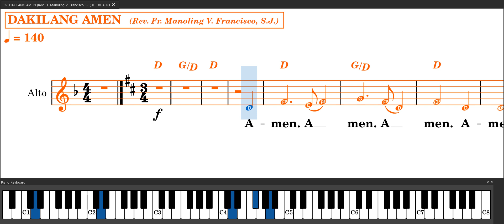DAKILANG AMEN (Rev. Fr. Manoling V. Francisco, S.J.)® ~ ֍ ALTO